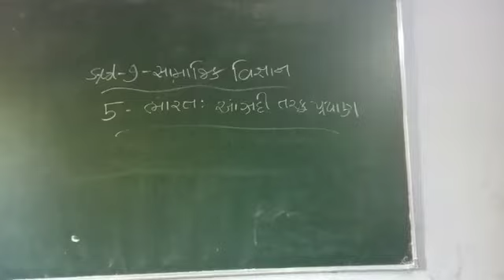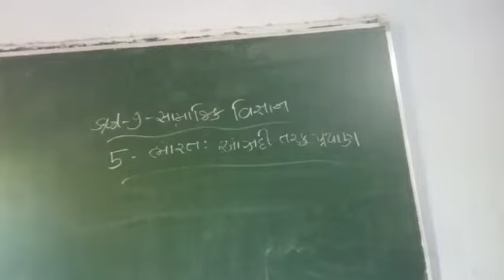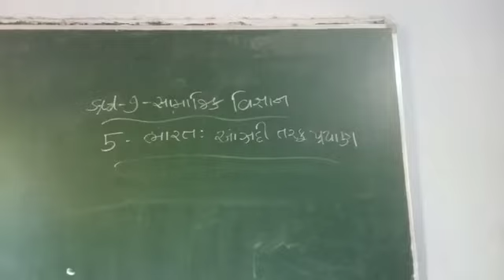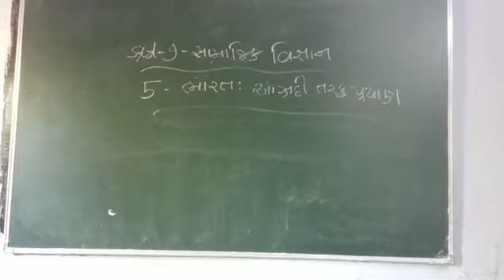25 September 2020